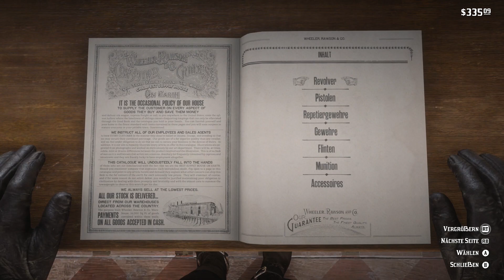Gratis Lancaster Repetiergewehr abstauben Fundort - Red Dead Redemption 2 Deutsch Tipps & Tricks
Red Dead Redemption 2 Gratis Lancaster Waffe Repetiergewehr abstauben Fundort - So bekommt ihr es, Geheimer Keller in Podes- RDR2 Red Dead Redemption 2 Deutsch Tipps & Tricks

PS: Bitte beachte Du "spendest" hier immer freiwillig eine Summe um mich zu supporten! Nicht um einen Gegenstand oder eine Dienstleistung zu erwerben!!